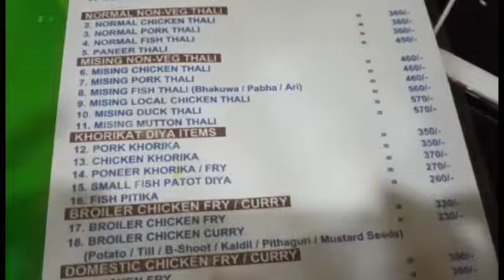Birthday Celebration to Debanga/জন্মদিন বুলি কিছু আনন্দ / Mousumi Junu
Hello guys, this is our new video on a little celebration of the birthday of my son. This time we had to celebrate in a small way as his exams were going on. Watch this video to know about how we had celebrated his birthday. Give a like to the video if you have liked it, and you can comment me if you want to ask something about this video/trip and also share with your friends, family, and to your known ones.

So, Meet you in the next video. Till then Goodbye!!!